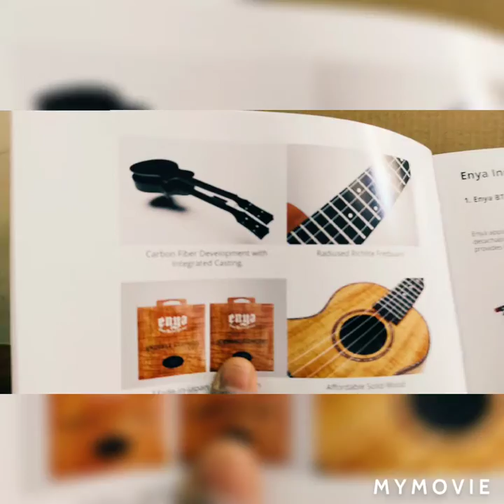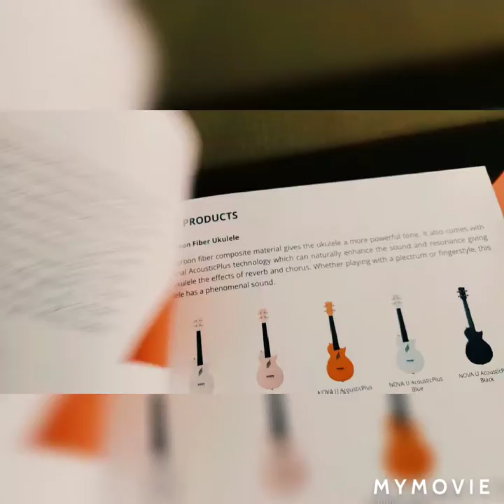Ukulele Carbon Fiber Ukulele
New era of Ukuleles
Enya Carbon Fiber Ukulele
with good sound quality
and you can play it in any season any temperature
any where sand , rain , cold it is suitable in any condition
Enya Ukulele
Play with soul..
comes in different colour options with hard case and belt and nylon string set.

or Check out Kilbil Creations on Google!